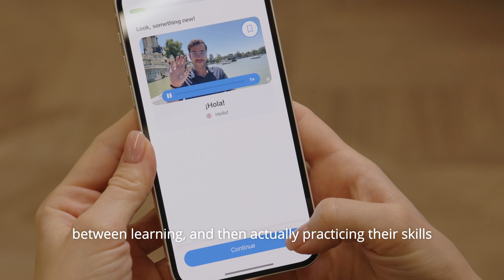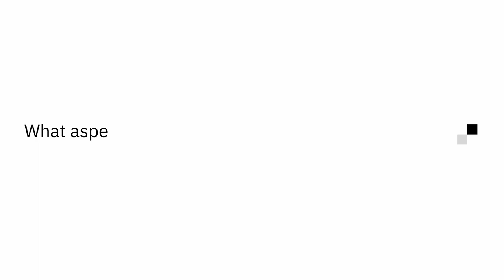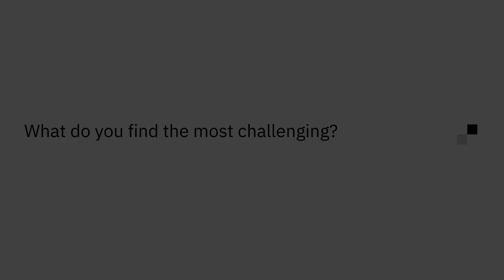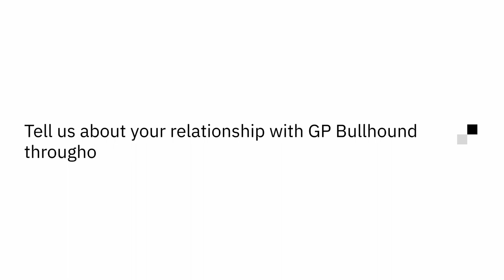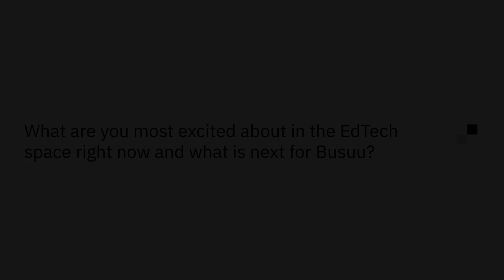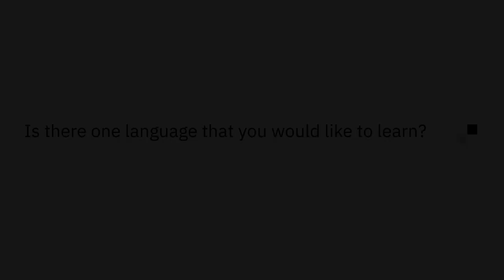Entrepreneur's Corner - In Conversation with Bernhard Niesner, Co-founder and CEO of Busuu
We met with Bernhard Niesner, Co-founder and CEO of Busuu, to talk about the acceleration of digital education in recent years, growing the business to over 120 million learners, and the power of languages in realising people’s potential.

In our interview, Bernhard shares his thoughts on embracing the entrepreneurial struggle and enjoying the rewards of creating opportunities for his team. During our conversation, we also learned about the endangered language of Cameroon spoken by fewer than eight people, and how a linguist and a film crew travelled to a small village to uncover it.

Busuu is a leading language learning community founded in the UK in 2008. Starting as a B2C business, the platform now offers courses to large corporates for employee training and has more than a million active users per year.

The entrepreneur is at the heart of everything we do at GP Bullhound. Our mission is to support founders bold enough to take steps down new roads, armed only with their own vision. We are bullish on brilliance and recognise the pioneers who conceive the future others cannot. We are proud to walk alongside them and help drive their success.